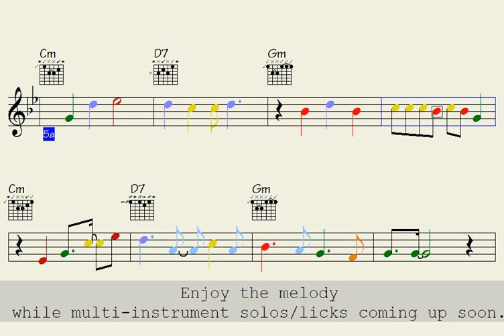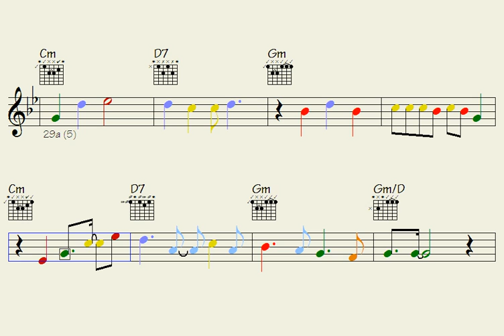🔹The New Battle (exceedingly idealistic musical ideas for your skills) multi-instrument licks/solos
Thanks for supporting my data file hosting/maintenance, here's the link to check out all data of this song: The New Battle (music sheet notation - double-duration mp3 audio - transposable solos/licks in midi file - video to play along...)